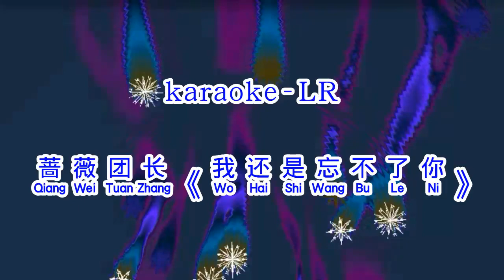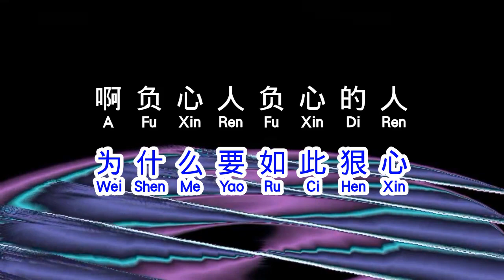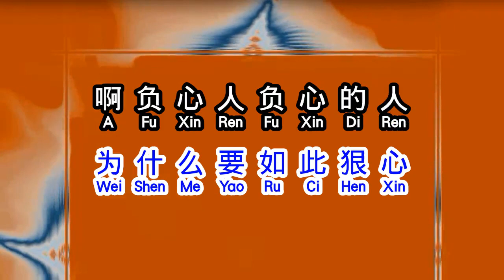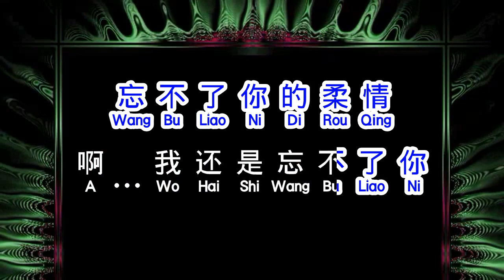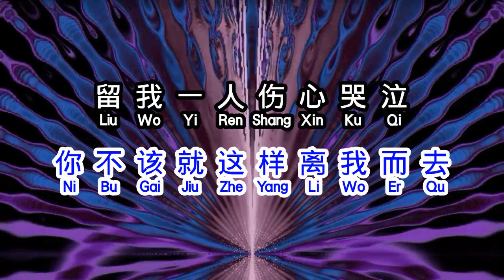蔷薇团长 《 我还是忘不了你 》 wo hai shi wang bu liao ni